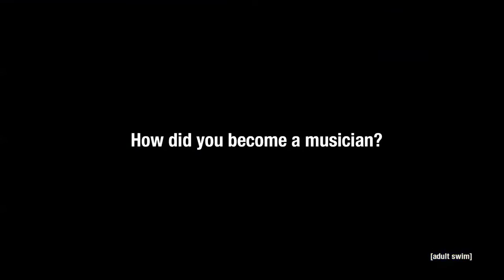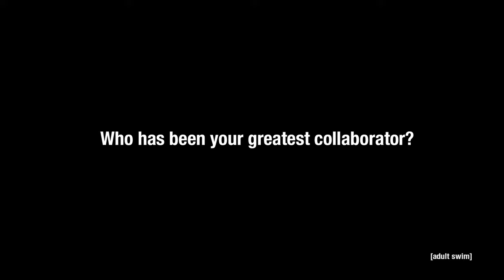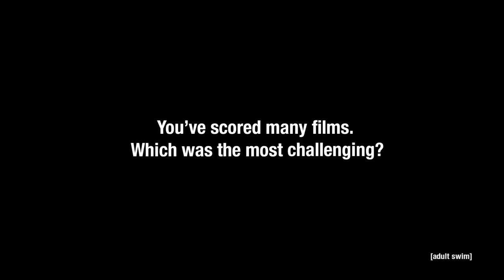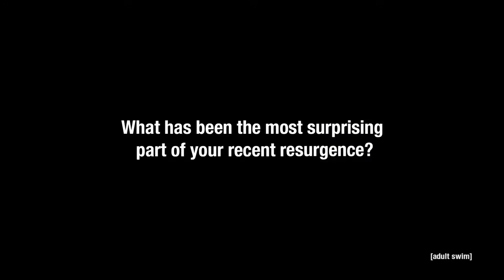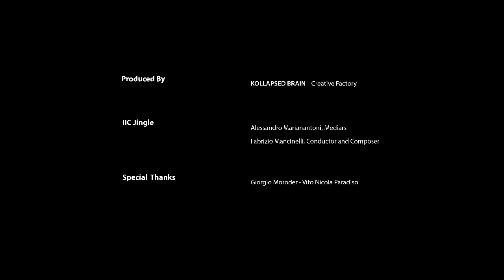15TH ITALIAN LANGUAGE WEEK IN THE WORLD OPENING